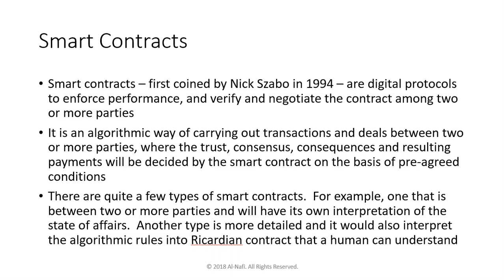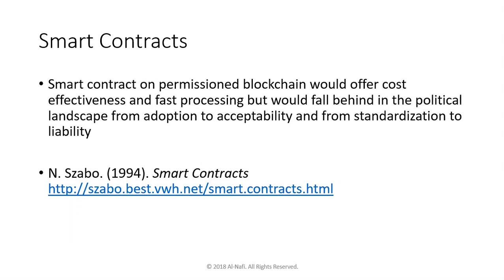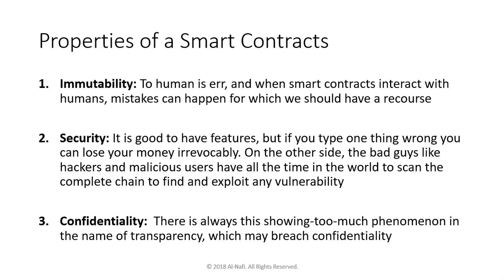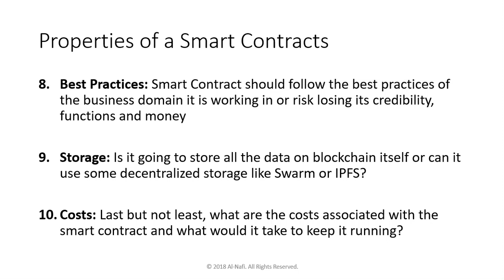Blockchain Course l Smart Contracts | Blockchain Technology | Lecture 54